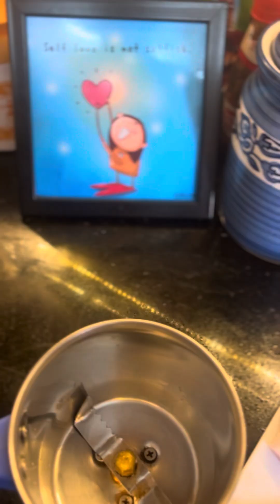Panneer Butter masala /indianfood panneerbuttermasala northindianfood food vlogsofindia.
How to make Panneer Butter Masala

Ingredients

Onion 2
Tomatoes-2
Cumin seeds-1 tspn
Coriander powder -2 tspn
Chilli powder (Kashmiri)-1tspn
Kasuri methi
Amul cream (or ) milk
Honey or sugar